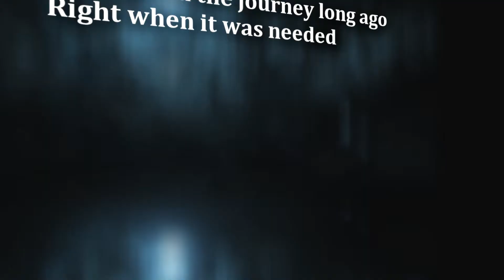Upgraded, Revamped, Redefined ........ ELC MITRA is now ELC MITRA+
Promo video clip on ELC MITRA+ mobile app. All Election related information in a single click